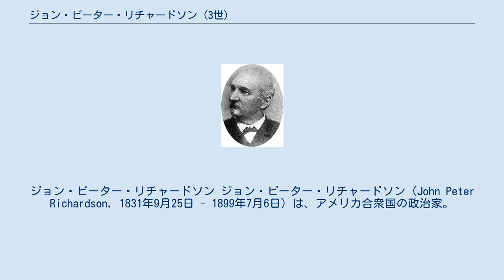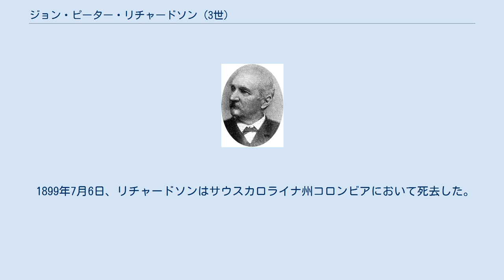ジョン・ピーター・リチャードソン (3世)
ジョン・ピーター・リチャードソン ジョン・ピーター・リチャードソン（John Peter Richardson, 1831年9月25日 - 1899年7月6日）は、アメリカ合衆国の政治家。
民主党に所属し、1886年から1890年まで第83代サウスカロライナ州知事を務めた。
 1831年9月25日、リチャードソンはサウスカロライナ州クラレンドン郡において、ジョン・ピーター・リチャードソンとジュリアナ・オーガスタ・マニングの息子として誕生した。
リチャードソンは1849年にサウスカロライナ大学を卒業後、クラレンドン郡にあるエルムズウッド農園で経営者となった。
リチャードソンはまた、サウスカロライナ州下院議員に選出された。
 南北戦争が勃発すると、リチャードソンは1862年にアメリカ連合国陸軍に参加した。
リチャードソンはジェイムズ・キャンティー准将の下で、終戦まで参謀を務めた。
終戦後、リチャードソンは1865年から1867年までサウスカロライナ州上院議員を務めた。
その後、州の政治は共和党急進派により掌握され、リチャードソンは州の政治から離れた。
リチャードソンは共和党の勢力が衰えた1878年に州財務官として州の政治に復帰した。
リチャードソンは1886年まで州財務官を務めた。
 1886年、リチャードソンはクラレンドン郡の民主党員から支持を受け、民主党の州知事候補に名乗りを上げた。
リチャードソンは州民主党大会で推薦を受けたが、ジョン・カルフーン・シェパード副知事がベンジャミン・ティルマンの推薦により対立候補にのぼった。
リチャードソンは州党大会において、結成間もない農民組合から強い支持を受けた。
リチャードソンは州党大会の予備選挙において、3度の投票を経て過半数を獲得し、民主党の州知事候補に選出された。
そして本選挙では対立候補が現れず、リチャードソンが第83代サウスカロライナ州知事に選出された。
 1888年、リチャードソンは2期目の知事を目指した。
リチャードソンはティルマンの推薦するジョセフ・アールと民主党予備選挙を戦い、6割超の支持を集めた。
本選挙では対立候補が現れず、リチャードソンが2期目の州知事に選出された。
 リチャードソンは知事として、州政改革を求める農民の声に応じた。
1889年にはクレムゾン大学を創設した。
 1899年7月6日、リチャードソンはサウスカロライナ州コロンビアにおいて死去した。
リチャードソンの位置はカムデンのクエーカー墓地に埋葬された。